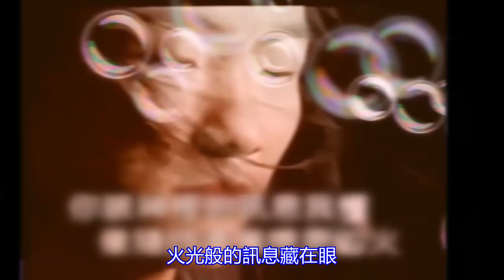粵語填詞，音樂人王鄭中基《別愛我》，好聽度不輸四大天王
卡洛斯一週一詞，我經常調侃自嘲姓"鄭"的冇個好人，其實也是有的，音樂人王鄭中基的歌就很耐聽，今次改編了他的一首《別愛我》，也希望大家對姓"鄭"的有所改觀！